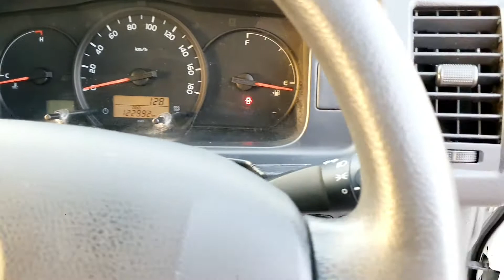2017 Toyota Hiace | Automatic | Diesel